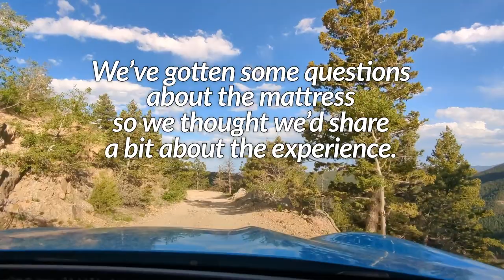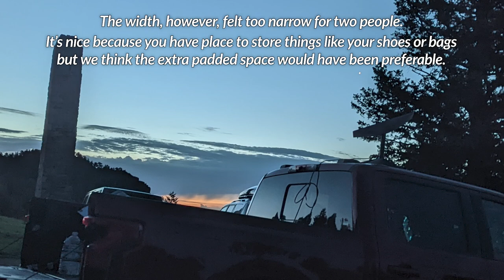Mustang Mach-E Mattress Review | Our night in the Mach-E!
A while back we were sent a mattress by Tesmanian. Finally, a few months ago, we got the chance to use it when we went camping with Out of Spec Studios. A couple people have asked us for our thoughts about the mattress so we wanted to share about the experience.